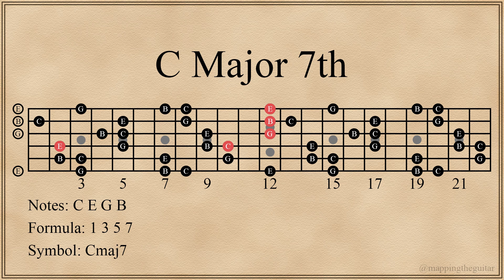Seventh Chords and Arpeggios | ii-V-I-vi Progression in C Major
A simple jazz chord progression. Two guitar parts shown on one fretboard. One guitar is playing 7th chords (drop 2 voicings), and the other guitar is playing 7th chord arpeggios.